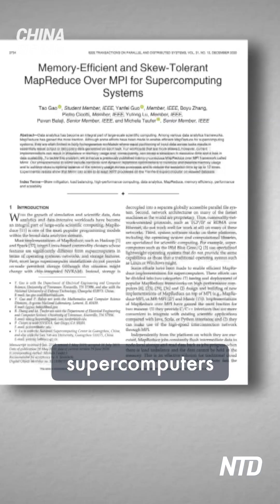Some of the Top U.S. Nuclear Labs Have Worked with Personnel from Blacklisted Chinese Universities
A report reveals that U.S. national labs and universities have used blacklisted Chinese supercomputers in over 100 research projects, raising concerns about technology transfer risks.

Some of the top nuclear labs have worked with personnel from blacklisted Chinese universities.